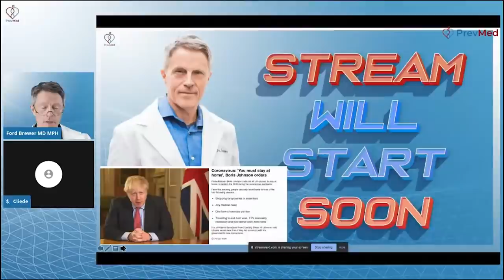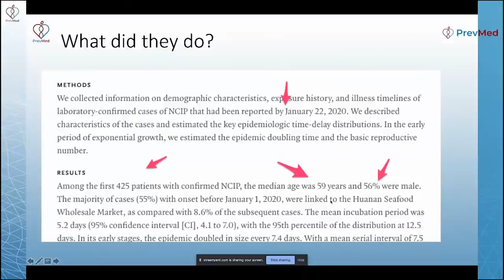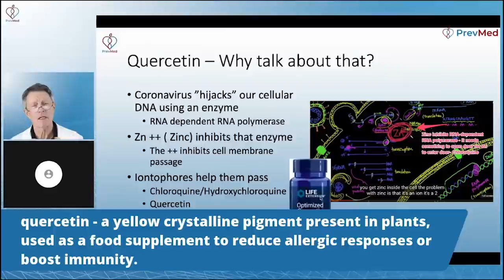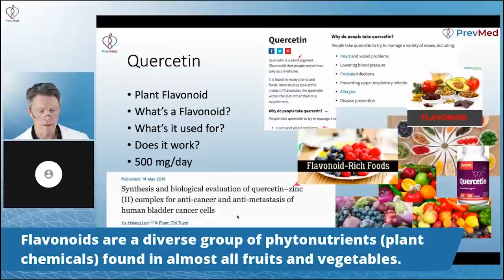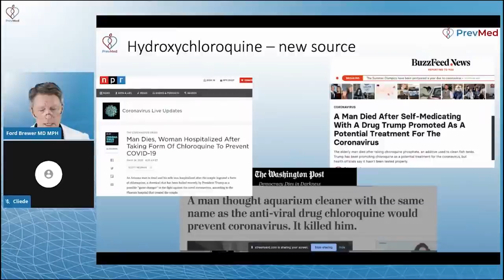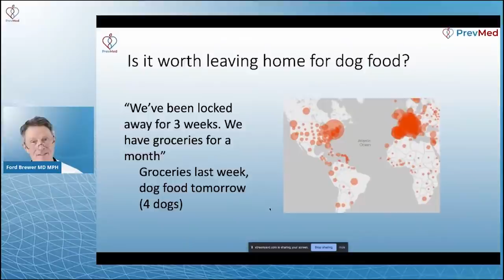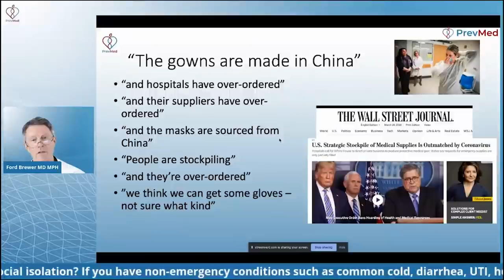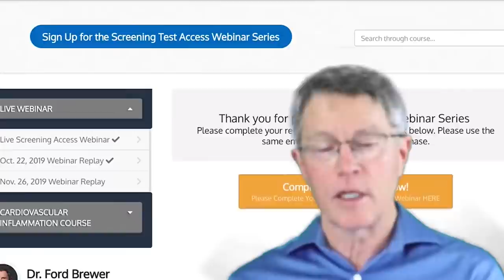Zinc, Quercetin, Hydroxychloroquine & Social Distancing During COVID-19 Pandemic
ABOUT THIS VIDEO: This is an excerpt from our March 24 live stream. Let's discuss zinc and quercetin (as a proposed COVID-19 treatment) as well as other issues like hydroxychloroquine, social distancing, and coronavirus test.